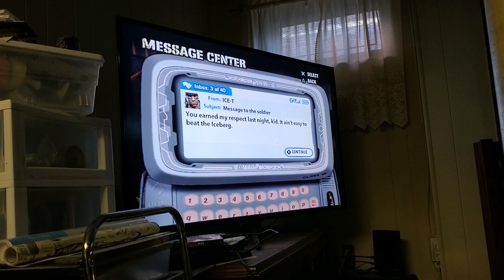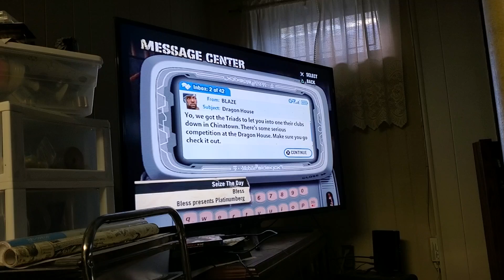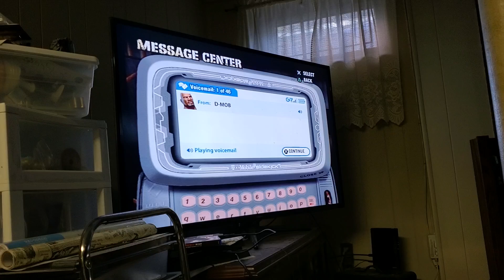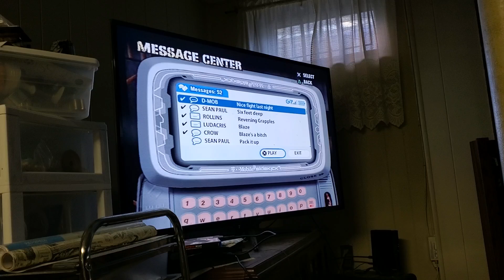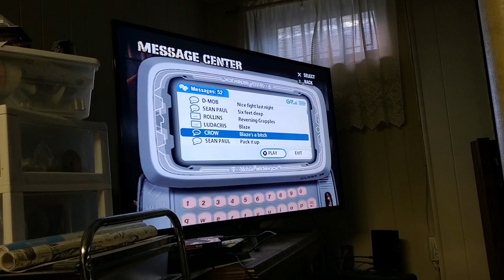Let's play today Def Jam Fight for NY game guide part 4